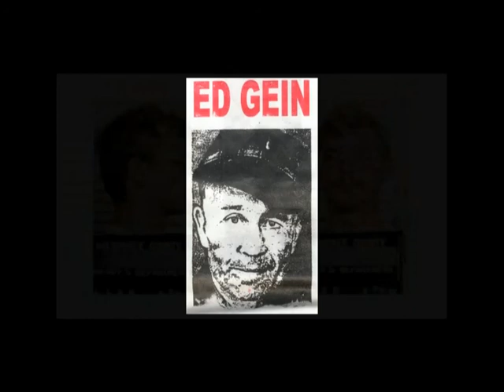Darkhalf - Chapterz Promo Video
That's right you scum fucks, the new era of gore hop is finally upon us as LSP proudly presents Darkhalf's first ever full length LP... CHAPTERZ!!! With 2 years in the making this album takes you to the dark side of reality as only the Darkhalf can show you!!!

Official release date, track listing and sampler coming soon!!!

DEAD and DYING!!!